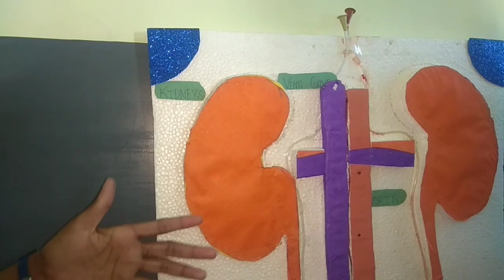Science project Urinary system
Urinary system explanation